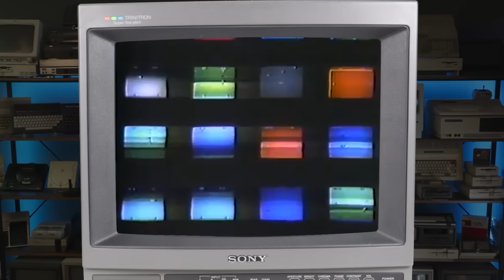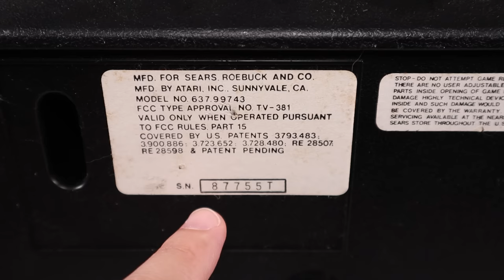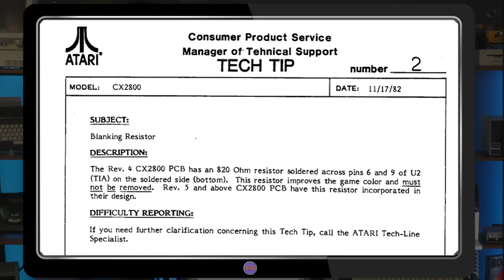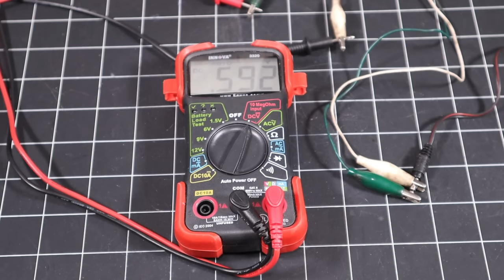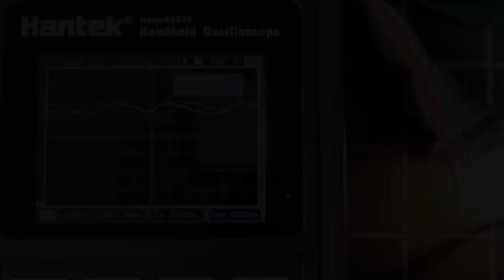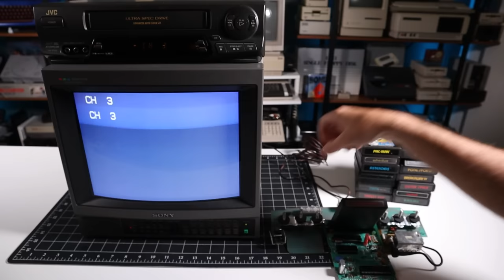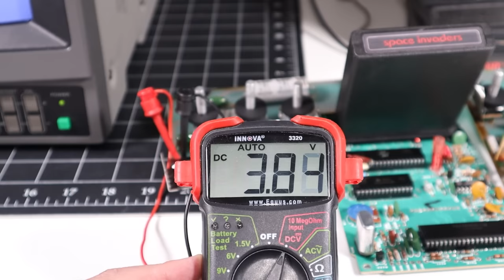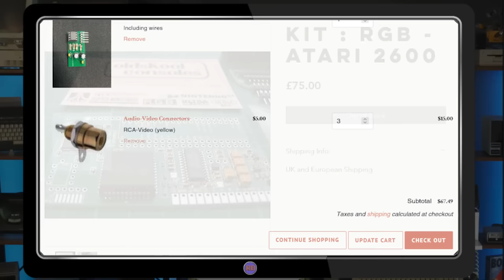Sears Tele-Games Video Arcade First Look and Restoration!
The VCS (2600) wasn’t the only Atari that came out in 1977. Get ready for more cleaning montages than you can handle!

Hakko FX888D Digital Soldering Station
Hakko FR301 Desoldering Tool
Hakko-CHP-170 Micro Cutter
Hakko 633 Soldering Iron Holder
YIHUA 959D-Digital Hot Air Rework Station
Velleman Circuit Board Clamping Kit
Soldering Station with 6 Arms
Kester Leaded Solder
SRA Rosin Paste Flux
Chip Quik No-Clean Flux
Weller SM1 Solder Dispenser
Peak Atlas ESR+ Capacitor Tester
Hantek 2D72 Handheld Oscilloscope
INNOVA 3320 Auto-Ranging Digital Multimeter

Thanks to our awesome Patrons and Channel Members for their support!!!

Peter (Melair)
Kevin Gonzalez
Jon Ingersoll
John DiLiberto
John Trammell
Paraffine
Eric Stacey
Josh K
Mitch Hoffman
jmp 0x0000
William Sullivan
Ryan Brooks
James Taylor
FULLSET
Jim Leonard
[mi.low]
ALVIN L BRADFORD
Oddhs
Mark A Andrews
Allister Fiend
Erik (goodjonx)
Pierre Kressmann
RobF228
Rayner Daniel Pedersen
Wolfgang Behrens
Eli
Thomas Jager
coughsoda
Stefan
Jamie Copeland

00:00 Introduction
01:12 Background and History
02:51 First Look
05:46 Disassembly and Cleaning
08:55 Case Design
10:35 Mainboard Overview
14:12 Service Bulletins
16:00 Testing the Power Supply
19:49 Controllers
20:48 Cartridges
21:58 Initial System Testing
24:15 RF Video Quality
26:04 Repair and Re-Test
30:05 Before and After
31:32 Video Mods
32:45 Final Thoughts

*Retro Bits earns money from Amazon and eBay Partner Links